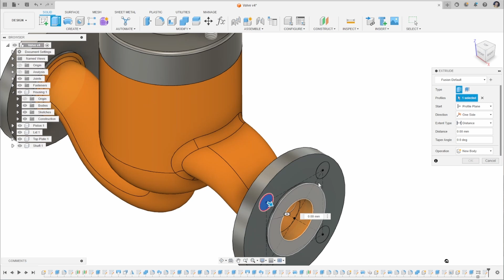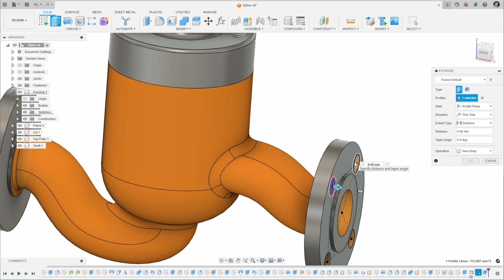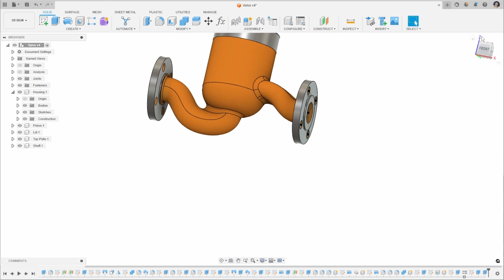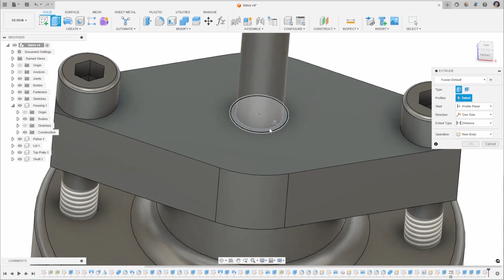Every Way to Cut Models with the Extrude Tool in Autodesk Fusion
Learn the different methods of cutting your model with the extrude tool in Autodesk Fusion. Our instructor, Liz, walks you through the different settings available to you in one of Fusion's most commonly used tools: the extrude tool. We explain the Start, Extent and Objects to Cut options and how they apply when using the “Cut” operation.

Prefer to learn by reading? Check out the Autodesk Fusion product documentation for the extrude tool:

🚀 Join over 1.2 million professionals that use Autodesk Fusion to supercharge their design to manufacturing workflows.

💬 Ask the Autodesk Community for help with sheet metal modelling, designing, manufacturing, drawings or anything else in Autodesk Fusion

CHAPTERS
00:00 Intro
01:18 Using the “Start” option when Extruding
02:11 Creating separated bodies with the Start option when Extruding
02:46 How to use Bodies to Cut when Extruding
03:49 Thanks for watching!